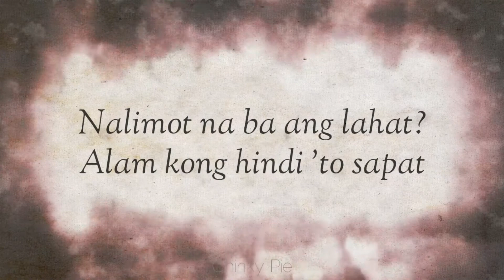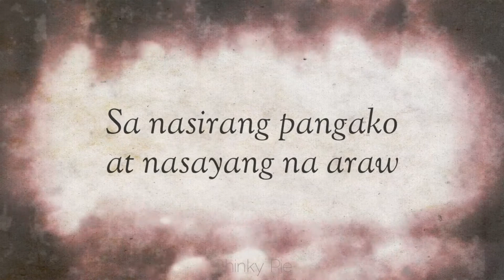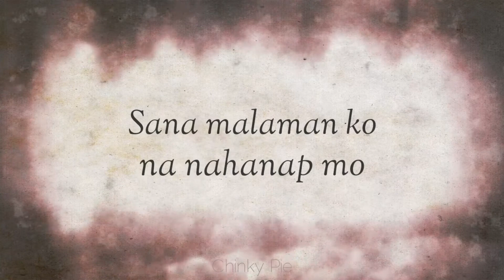Halong - SUD || Lyric Video